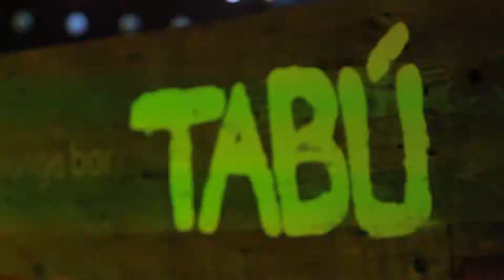Женя Любич - RussianGirl (Bar Tabu, Tula).mp4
онцерт Жени Любич в баре Табу (Тула), 18 мая 2012
Видео: Никита Колядов, Артём Безуглый